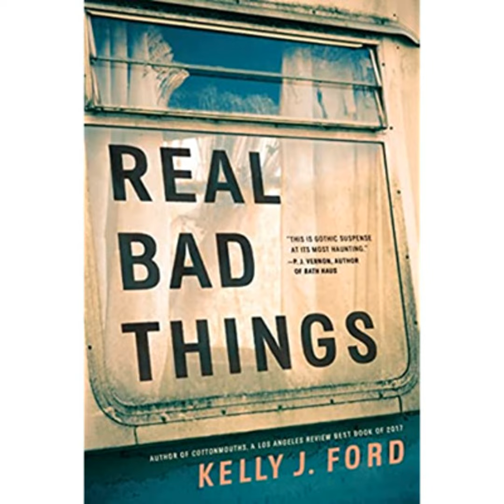"When Your Character Confesses to Murder," Chatting About Kelly Ford's "Real Bad Things" (Writing...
Join The Ivory Tower Boiler Room Cafe, $5 a month, to watch the video interviews and listen to bonus episodes

Andrew first learned about Kelly J. Ford's gripping queer Southern suspense literature from author P.J. Vernon, who we interviewed last year about his queer thriller "Bath Haus." When Andrew opened up Kelly's "Real Bad Things" and discovered that the novel begins with the main character confessing to murder, but isn't punished for it, he knew this was going to be a wild ride. As P.J. Vernon says about Kelly's novel, it's "gothic suspense at its most haunting."

Kelly begins by explaining the origin story for her novel and how tricky it was creating a novel where the protagonist has already admitted to murder! She then opens up about her own personal life and how coming out as a lesbian in the South enters into her fiction. Kelly courageously shares her own story of domestic violence and how she imagined her stepfather's death for years, and how this abuse enters into "Real Bad Things." Andrew then asks Kelly why memory is such a psychological mystery and how memory is used in the court of law. Just like Kirkus Reviews' praise of Kelly's novel, where they describe it as a novel full of "seismic jolts," so is this thrilling interview!

Or, listen to a riveting performance by Donna Postel of "Real Bad Things"

Head to Broadview Press, an independent academic publisher, for all your humanities related books.

Be sure to follow @mandeemadeit and @thatolgayclassiccinema (all on IG)!

Thanks to the ITBR team! Andrew Rimby (Executive Director), Mary DiPipi (Chief Contributor), Kimberly Dallas (Editor)